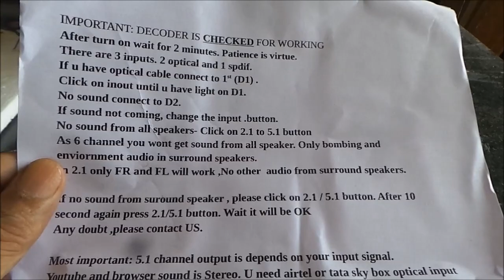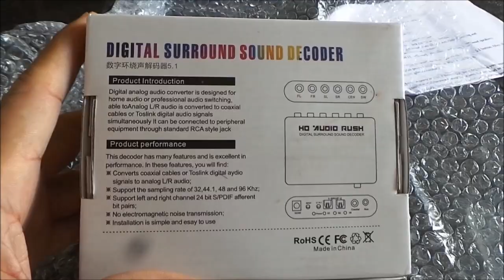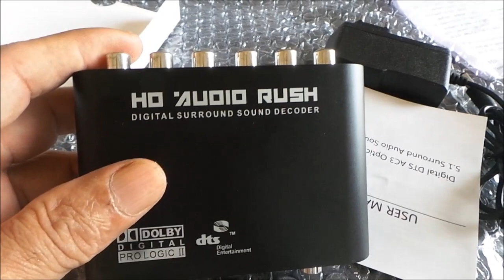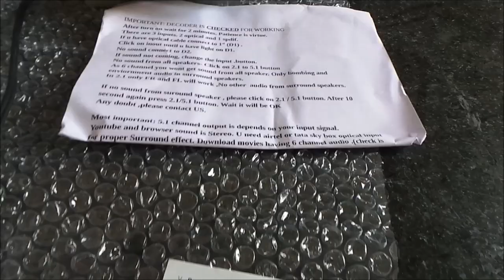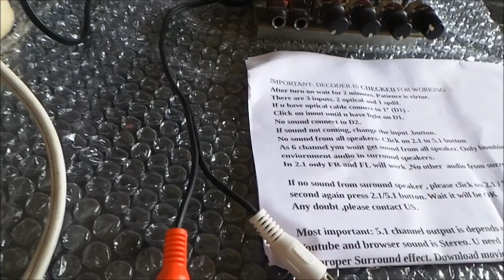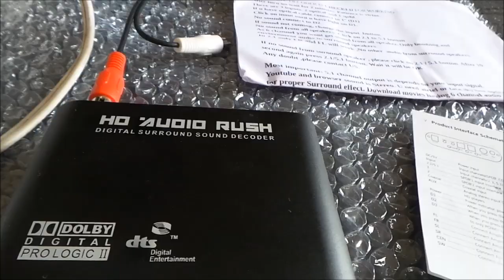5.1 Channel HD Audio Rush, Digital Sound Decoder Converter with SOUND TEST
5.1 Channel HD Audio Rush, Digital Sound Decoder Converter with SOUND TEST .WORK GREAT WITH 5.1 DVD MOVIE KEEP SETTING DVD PLAER ON DOLBY DIGITAL IN SETING MODE OR AIR TAIL SETUP BOX IN OPTICAL